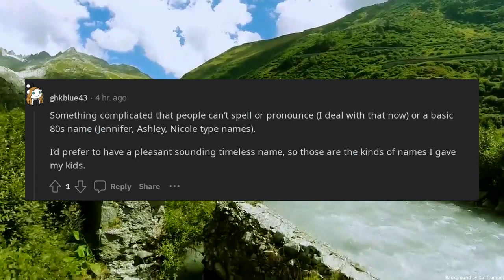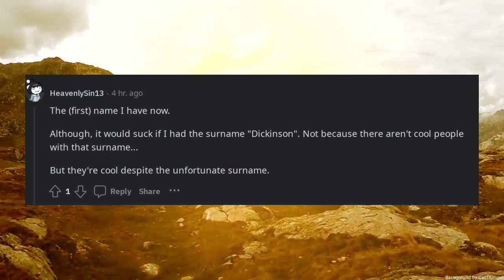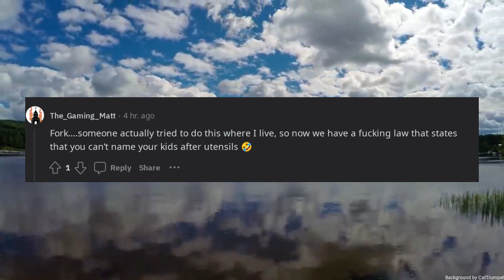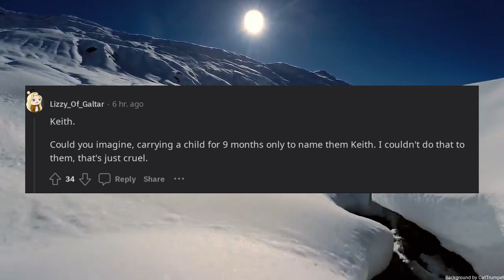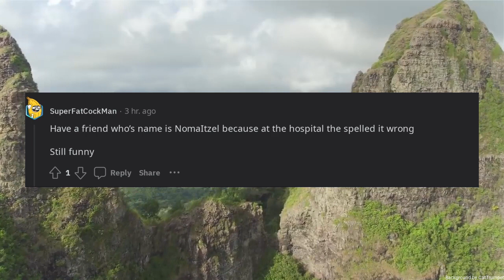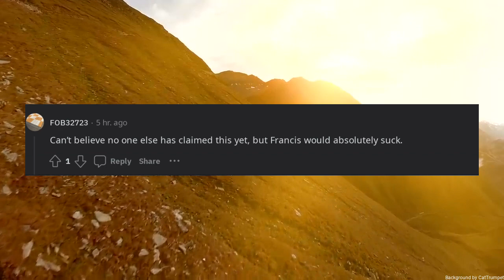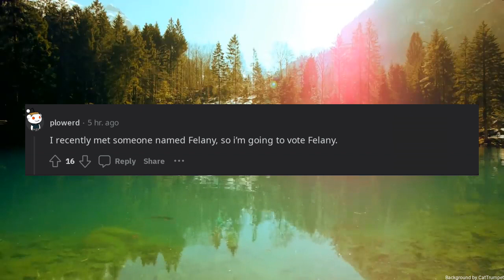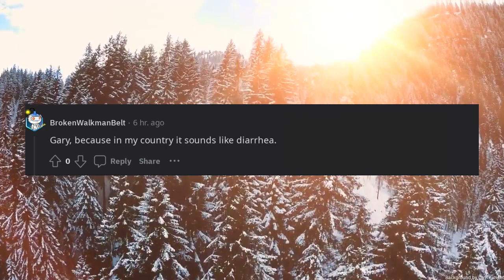What is a name that you would NOT like to have